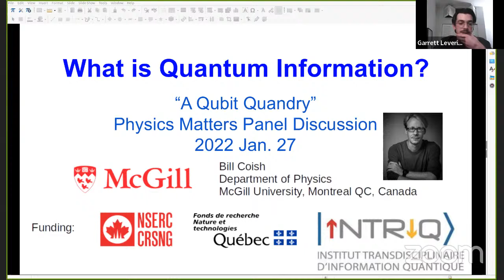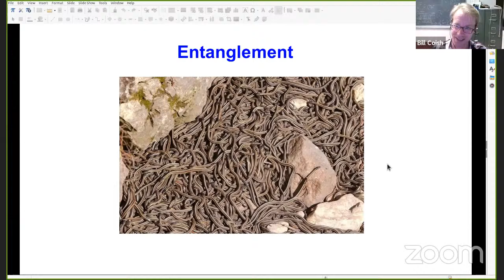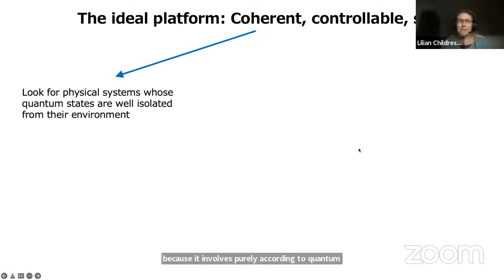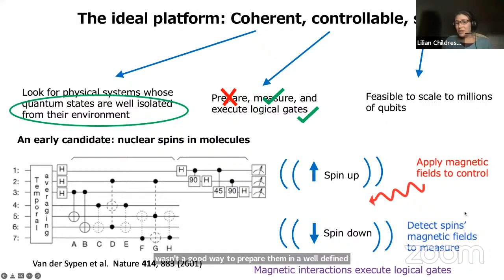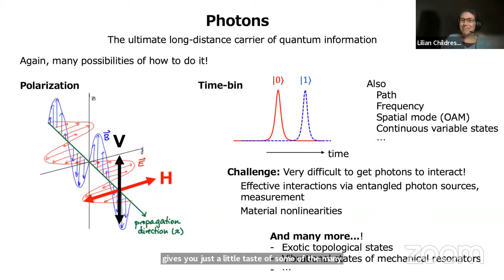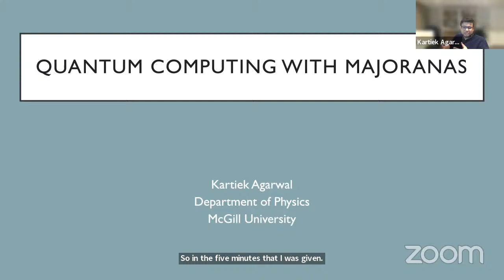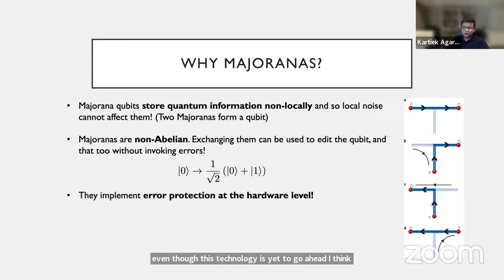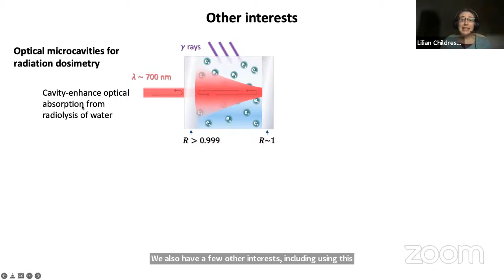A Qubit Quandary: A Panel on Quantum Information